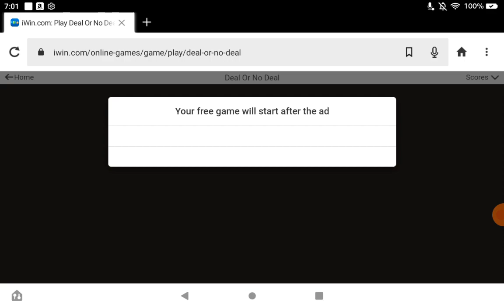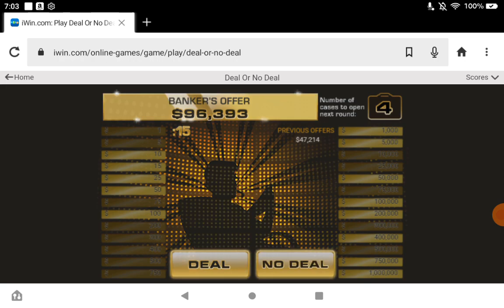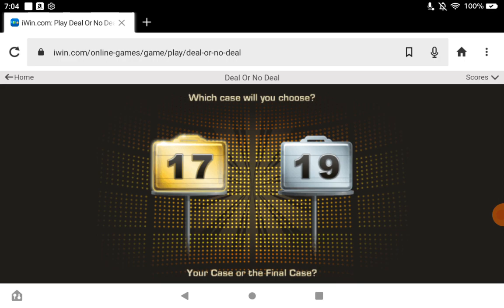Playing Deal Or No Deal